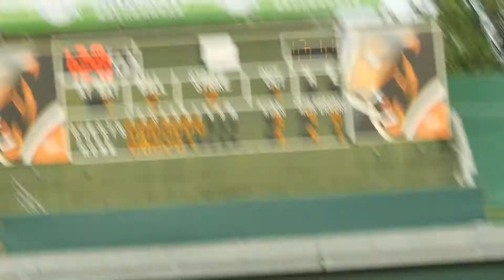2018.8.26 二軍 駿凱保送